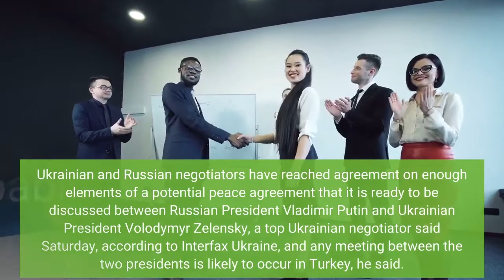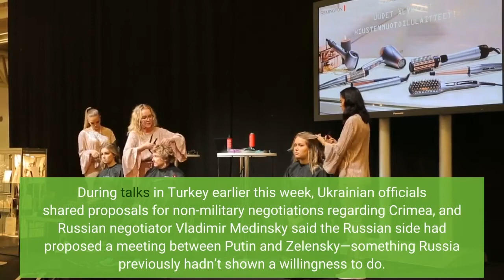Russia Ukraine Peace Talks Have Advanced To Point Where Meeting Between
Ukrainian and Russian negotiators have reached agreement on enough elements of a potential peace agreement that it is ready to be discussed between Russian President Vladimir Putin and Ukrainian President Volodymyr Zelensky, a top Ukrainian negotiator said Saturday, according to Interfax Ukraine, and any meeting between the two presidents is likely to occur in Turkey, he said. Arakhamia said there is not a set date or venue for the direct talks between Putin and Zelensky, but said Ukrainian officials believe with a “high degree of probability” the meeting will take place in Istanbul or Ankara. Russia and Ukraine have been holding in-person and virtual peace talks in the past week , and both sides have described them as difficult in recent days. During talks in Turkey earlier this week, Ukrainian officials shared proposals for non-military negotiations regarding Crimea, and Russian negotiator Vladimir Medinsky said the Russian side had proposed a meeting between Putin and Zelensky—something Russia previously hadn’t shown a willingness to do. Russia-Ukraine Talks: Ukraine Hints At Progress On Crimea, While Both Sides Optimistic On Putin-Zelensky Meeting (Forbes)Russia-Ukraine Peace Talks: Russia Willing To Let Ukraine Join EU If It Stays Out Of NATO, Report Says (Forbes)